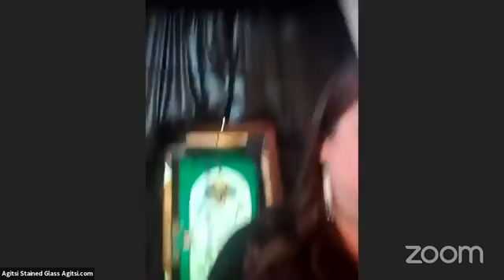A chat with Brandi Hines of Agitsi Stained Glass